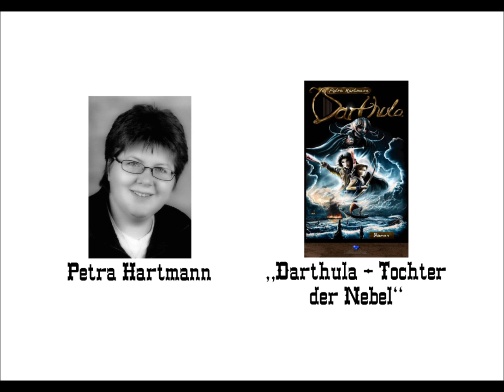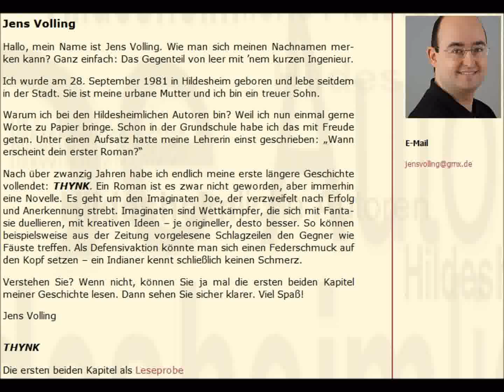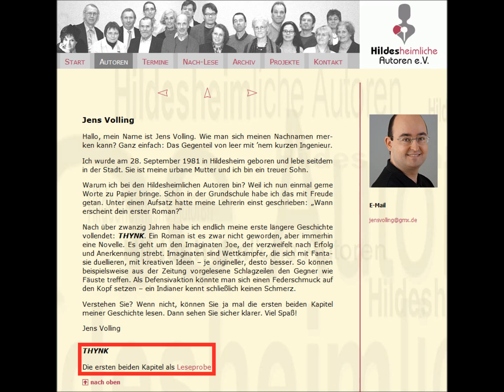High Noon – Oktober 2014 (Politik, Darthula & Nonsens)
An jedem dritten Samstag im Monat um 12 Uhr mittags ist es Zeit für »High Noon«, von und mit den Hildesheimlichen Autoren, auf Radio Tonkuhle (FM 105,3).

In der Oktober-Ausgabe 2014 waren mit dabei: Henning Reichrath, Petra Hartmann & Jens Volling.

Passend zum Tag der Deutschen Einheit gab Henning zwei politisch gefärbte Gedichte zum Besten.

Petra stellte ihren (damals neuen) Roman »Darthula – Tochter der Nebel« vor, welcher vom Ossian-Epos inspiriert ist, und las zwei Abschnitte aus ihm vor.

Den Abschluss bildete Jens, der zuerst von Petra vorgestellt wurde (wobei auch »THYNK« Erwähnung fand) und anschließend „Seriöser Nonsens“ vortrug.

00:00 Intro
00:09 Ankündigung Henning (Hinweis auf Autorenprofil)
00:35 „Neue Bundesländer“
02:13 „Der Fortschritt“
03:11 Petra stellt »Darthula« vor
08:33 Vorbereitung auf die Schlacht
20:55 Flucht per Schiff
29:02 Werbung für »Darthula«
29:34 Petra stellt Jens vor (»THYNK«)
30:58 „Seriöser Nonsens“
35:28 Hinweis auf Jens‘ Autorenprofil (»THYNK«)

[Aus rechtlichen Gründen wurden die Musikstücke aus der Folge herausgeschnitten. Auch die Terminvorschau, welche eh nur zum Zeitpunkt der Ausstrahlung aktuell war, wurde weggelassen.]